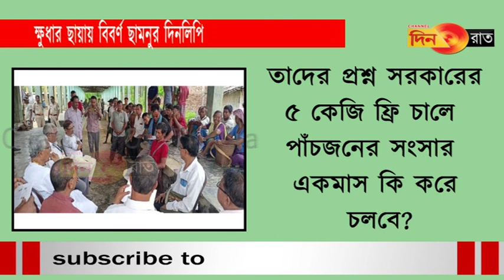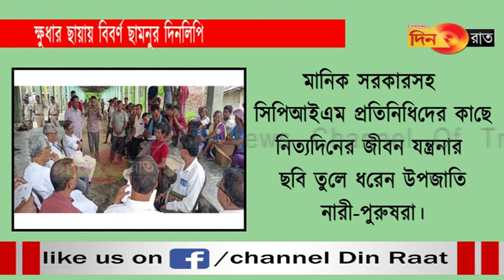আলাপচারিতায় করুন অবস্থার কথা শুনলেন প্রাক্তন মুখ্যমন্ত্রী মানিক সরকারসহ সিপিআইএম প্রতিনিধি দল